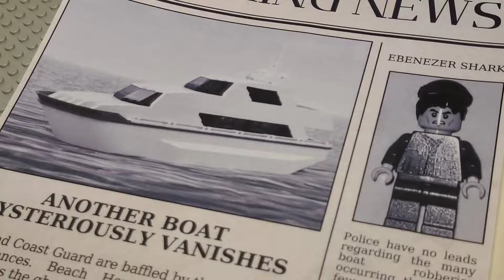Lego Scooby Doo: A Clue For Scooby Doo Part 1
Honestly, doing scooby doo films is leaving me brunt out. I may take some time off animating until I get more inspiration.